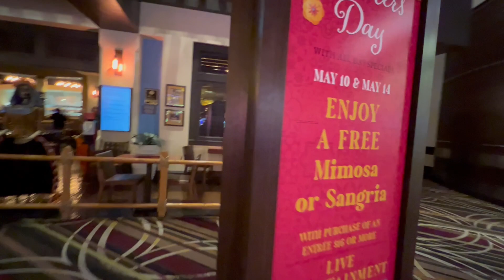Leticia’s Cocina + Cantina @ Santa Fe Casino - Las Vegas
Savory Mexican cuisine with excellent service at Leticia’s, inside the Santa Fe Casino in the Northwest part of Las Vegas.